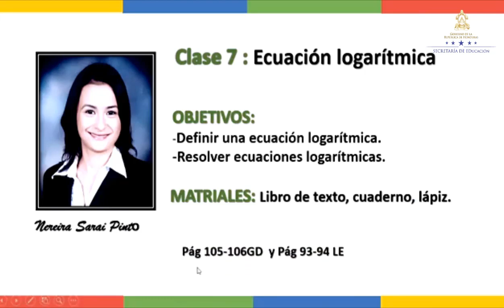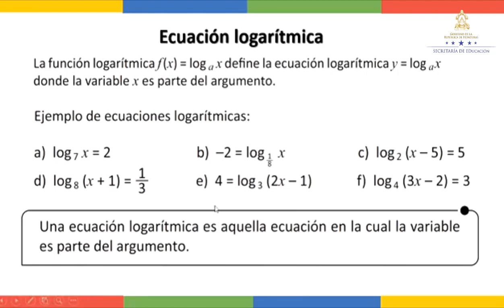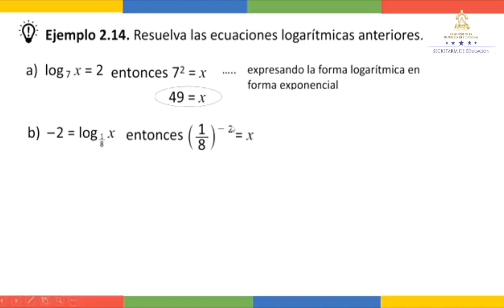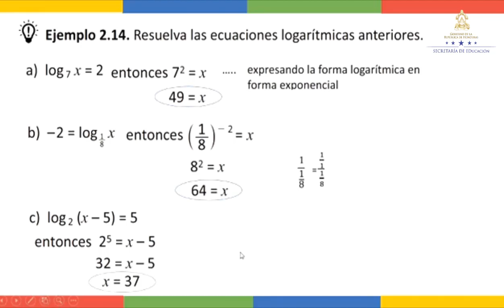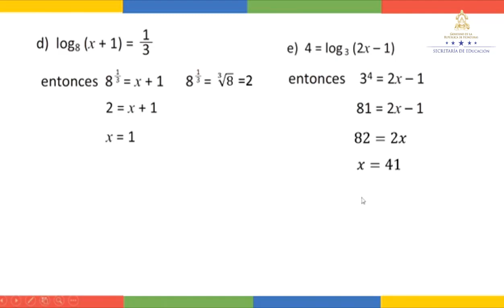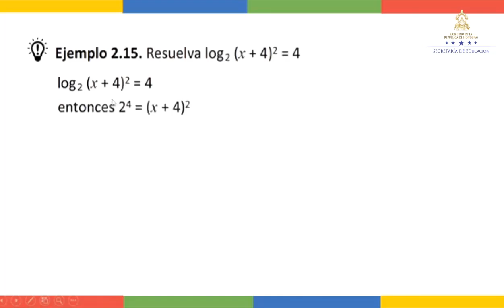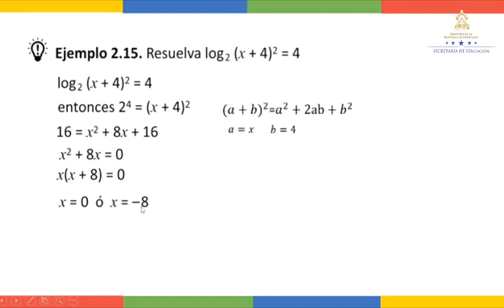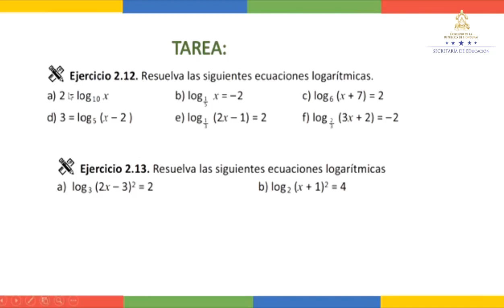Ecuación logarítmica – Décimo Grado – Matemática II